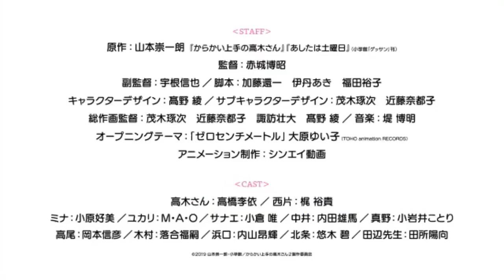karakai jouzu no takagi-san 2 trailer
Título en japonés romaji:
Título en japonés:からかい上手の高木さん2
Op cantada por: yuiko ōhara
Nombre del op zero centimeters